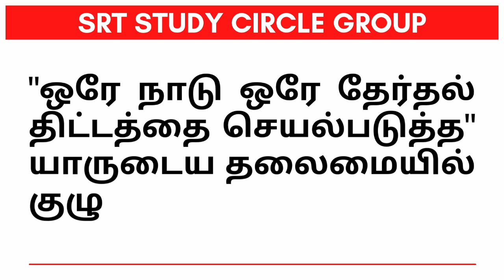ஒரே நாடு ஒரே தேர்தல் ? in Tamil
ஒரே நாடு ஒரே தேர்தல் திட்டம்
 TNPSC IAS IPS